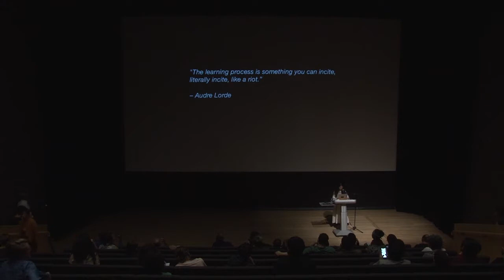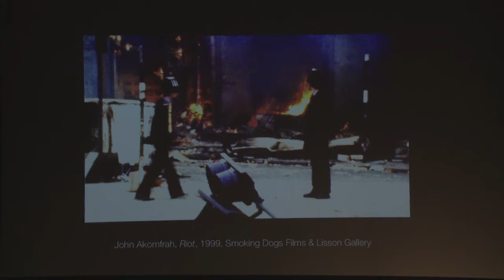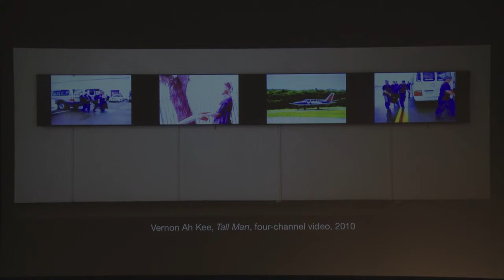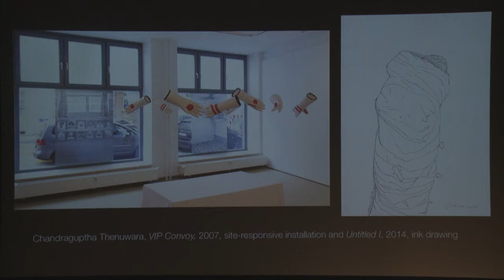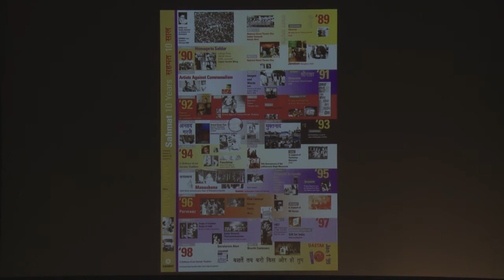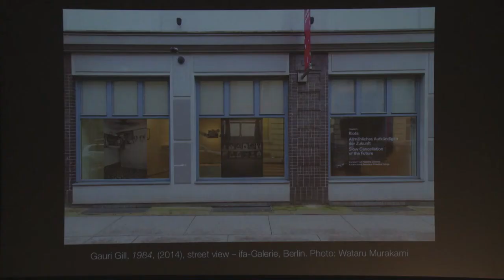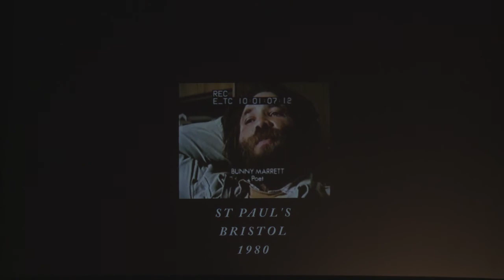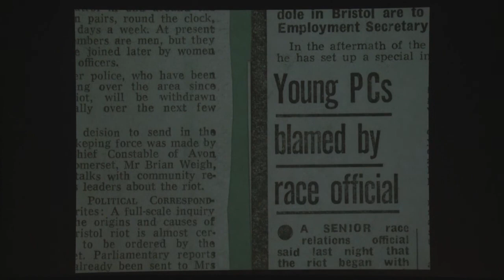PS.CONFERENCE 2018 | Natasha Ginwala: Riots, Slow Cancellation of the Future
This year’s edition of Para Site’s International conference is interested in the renewed discussion throughout the world, often marked by symbolic actions if not yet by government policy, affecting what gets counted within the category of heritage, and who gets to do the counting: from the increasing debate around repatriation of looted artefacts by colonial powers to the varied and dissimilar processes of renaming and removing symbols of past eras, from India and Myanmar to Confederate America and Apartheid South Africa. China’s resurgent nationalism is also placing a (still developing) version of its imperial heritage at the core of its twenty-first century self-image. As these processes appear to occupy an increasingly prominent segment of the political discourse, with history seemingly becoming the major battlefield both for the left and for the right, we ask ourselves how can art reconfigure our collective foundational myths?

現時無論是出於象徵性的行動還是政府政策，世界各地都重起對「文化遺產」涉及的範疇為何進行討論，不論是在印度、緬甸、美利堅邦聯，或種族隔離的南非，都共同關心著何以歸還被殖民者掠奪的工藝品、對歷史符號不同程度和方式的移除與重新命名，以及誰擁有話語權等；與此同時，中國的民族主義復甦亦開始將一種帝國傳承的敘述置入其二十一世紀形象的核心。隨著這些討論與進程愈趨明顯地介入政治討論，歷史似乎成為左翼與右翼的核心戰場。此次Para Site國際研討會循序上述背景並嘗試進一步提問：「藝術將如何重審我們的集體神話？ 」